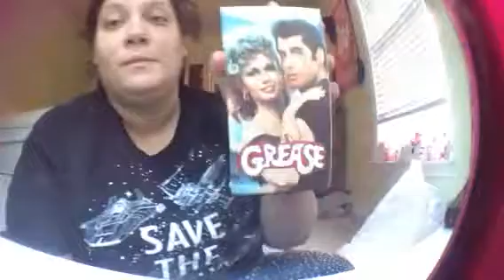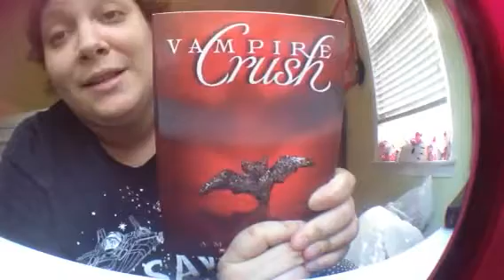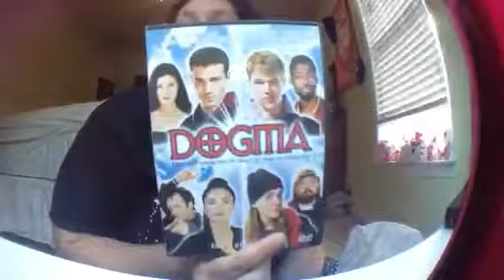Haul!!!( goodwill, park avenue thrift) 😸❤️